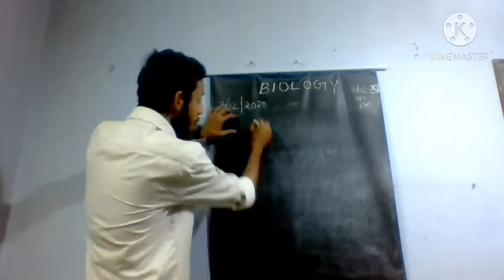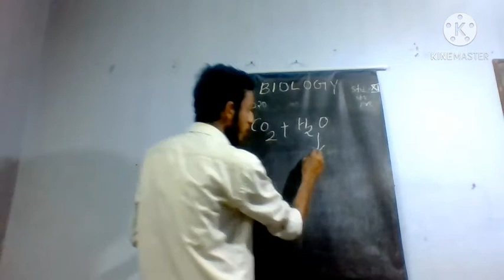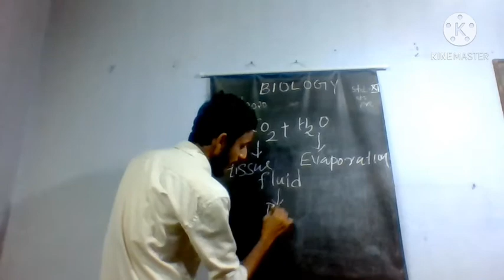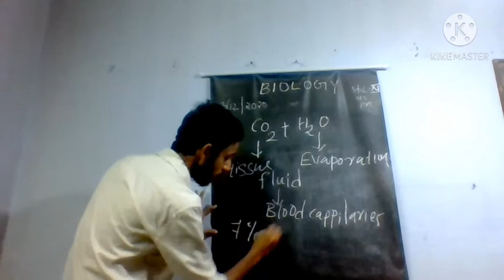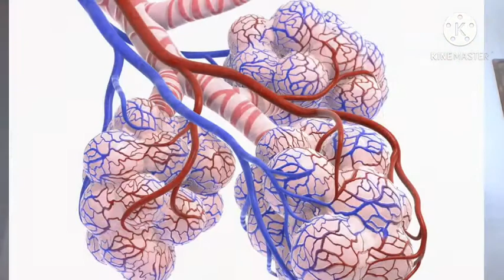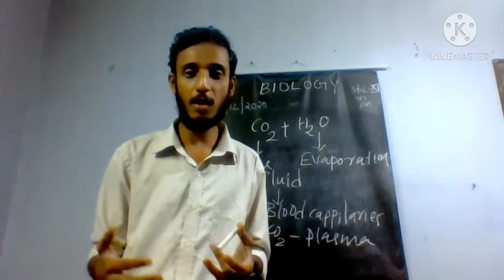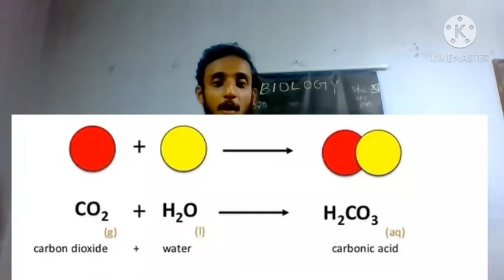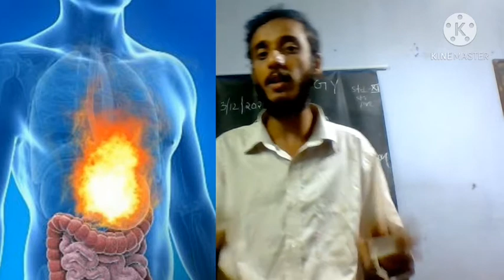CO2 EXPULSION IN CELLULAR RESPIRATION